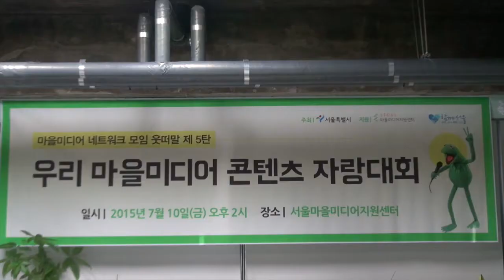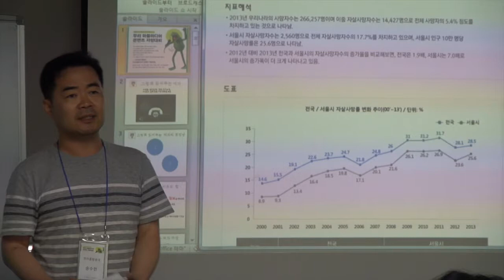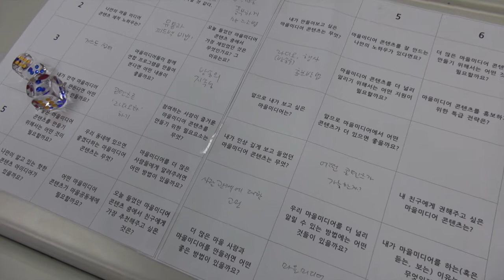와보숑이 간다 (우리 마을미디어 콘텐츠 자랑대회 )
[좋아요, 공유해주심 감사! 꾸벅]

드디어 그들이 왔다!

마을에서 나름 잘 나간다는 마을미디어들이 모여
한바탕 자신들의 콘텐츠를 뜨겁게 자랑질하는
우리 마을미디어 콘텐츠 자랑대회!

이 행사로 서울마을미디어 지원센터가 후끈하게 달아 올랐다고 하는데요, 그 뜨거웠던 현장 속으로 저희 와보숑과 함께 gogogo!